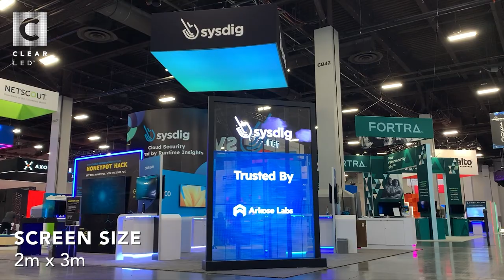ClearLED at Black Hat USA 2023, Las Vegas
Welcome to our showcase of the electrifying Black Hat USA 2023 event! 🌟

Our Rental WALL, featuring the high-impact W3.9 screen, with a size of 2m x 3m, packed a powerful visual punch.

Join us as we revisit the highlights of this dynamic event, where our technology played a pivotal role in enhancing the overall experience. Watch to discover how innovation and security converged in a truly remarkable way.